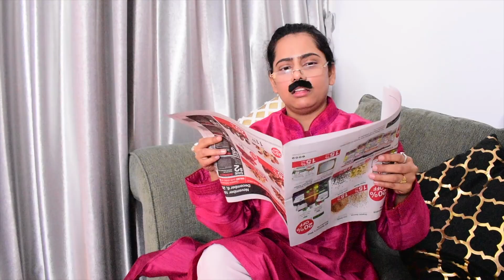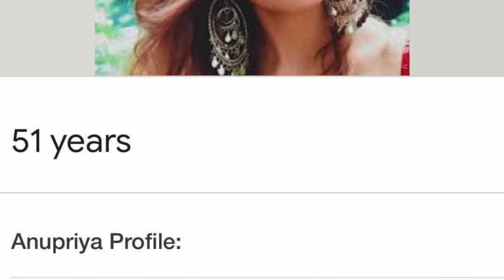Bawaal Birthday, Episode 1 | Oolfat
Is trip par maine jo bhi masti ki wo aaplogon ke sath share kar rahi hoon.